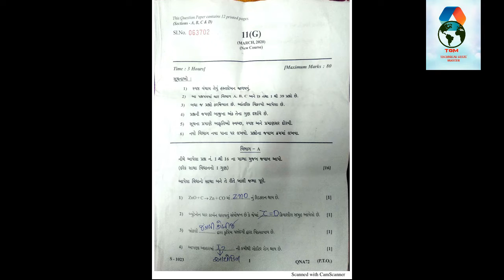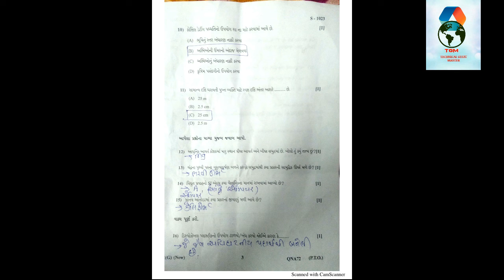ધોરણ - ૧૦ વિજ્ઞાન આન્સર કી (ફ્ક્ત - વિભાગ - A) - માર્ચ - ૨૦૨૦ । ગુજરાત બોર્ડ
GSEB
The Gujarat Secondary and Higher Secondary Education Board or GSEB is a government of Gujarat body responsible for determining the policy-related, administrative, cognitive, and intellectual direction the state's secondary and higher secondary educational system takes.

The main responsibilities of the Board include academics, conducting examinations and research and development. The board is responsible for registration and administration of higher secondary and secondary schools in the state of Gujarat.

The Gujarat board was formed on the basis of 'The Gujarat Secondary Education Act 1972'. and conducts the state level exam. The main academic task of GSEB is the preparation of syllabus for secondary schools and also the recommendation of text-books to be taught in government schools as well as registered private schools. The Board also performs the duties of recognizing new schools, performance evaluation of schools and inspections of various schools.

The GSEB conducts 2 (including 4-semester type examinations) main examinations - The Secondary School Certificate (SSC) exam for Standard 10 and the Higher Secondary (School) Certificate (HSC)examination for Standard XI-XII students in Gujarat. The Board also holds a Talent Search for students of Std VIII & IX in five major subjects every year. It is divided into 2 major parts.

Recently, GSEB has changed State level Examinations from JEE(Mains) to GUJCET.